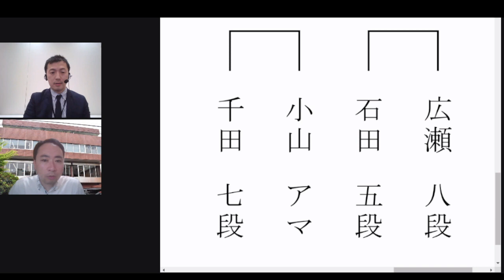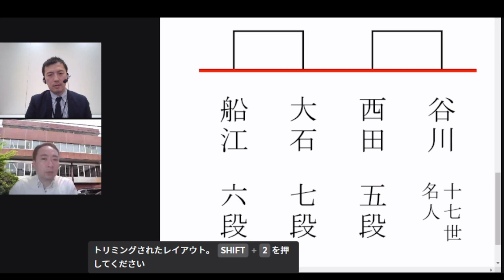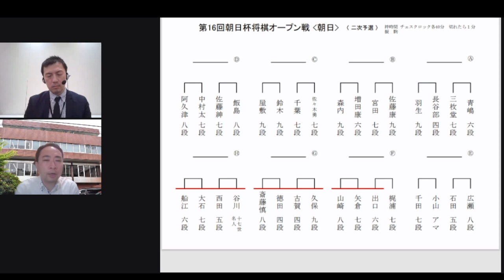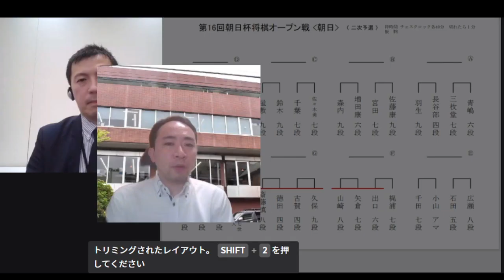朝日杯将棋オープン戦2次予選、抽選結果発表 羽生善治九段・森内俊之九段に徳田拳士四段、小山怜央アマ…本戦進出は誰か【第16回朝日杯将棋オープン戦】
羽生善治九段、森内俊之九段らが出場する第16回朝日杯将棋オープン戦の２次予選は、組み合わせが決まりました。将棋担当の村瀬信也記者と北野新太記者が抽選結果を発表。見どころも解説します。